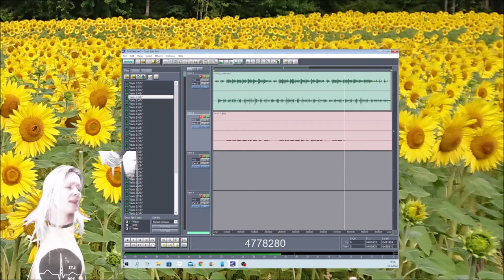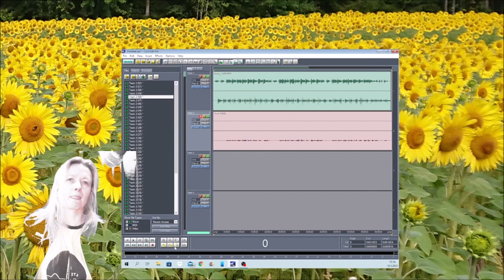Hiekoitus LISÄÄÄLÄMÖLÖÖ14032022 Holopainen